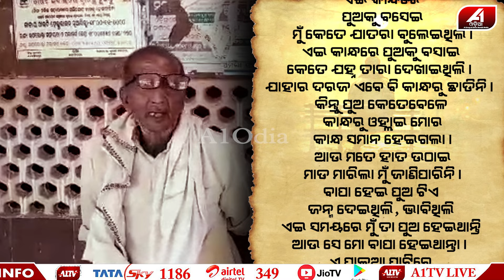ପୁଅର ହାତରୁ ମାଡ଼ ଖାଇ ଏବେ କାନ୍ଦିକାନ୍ଦି ଏମିତି କହୁଛି ଏଇ ବୁଢା ବାପା | Jagatsingh pur news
🔆MORE UDATE🔆